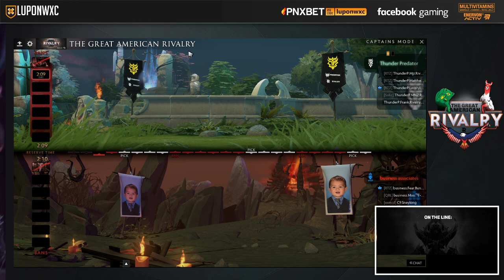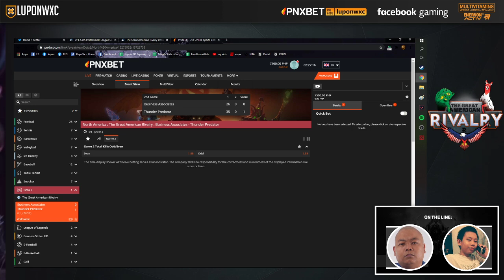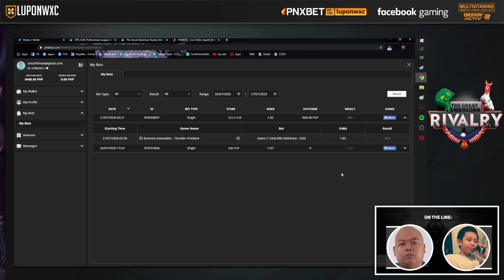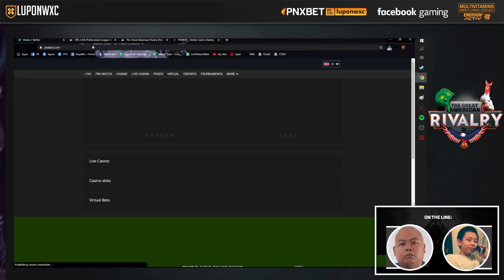Thunder Predator vs Business Associates Game 2 (BO2) | The Great American Rivalry